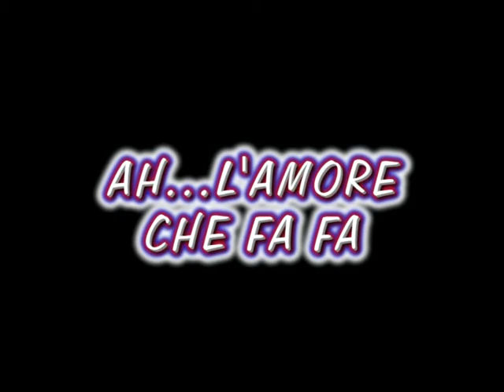Ah l'amore che fa fa - Quelli che Continuano.mpg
Commedia presentata dalla Compagnia teatrale Quelli che continuano di Castel Madama Roma